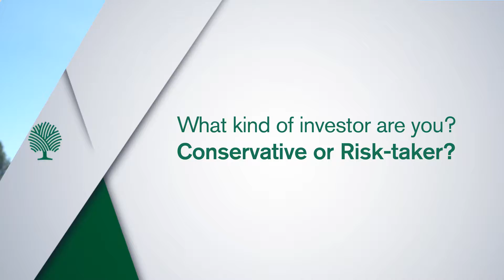What Type of Investor is James Blake?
Risk-taker or conservative? We caught up with James Blake at the 2017 American Century Championship.